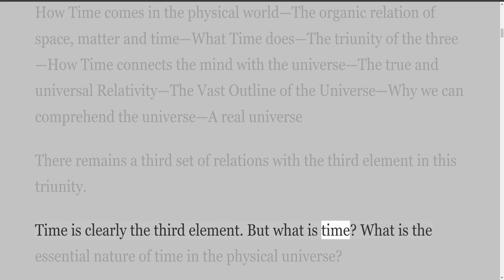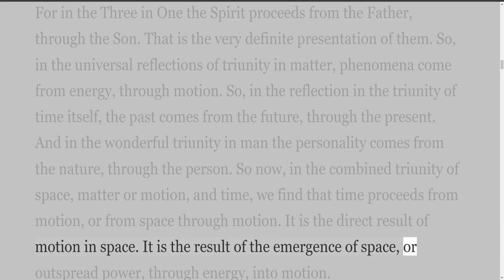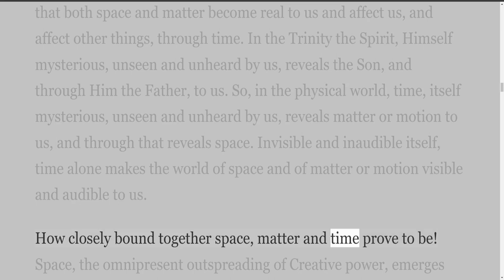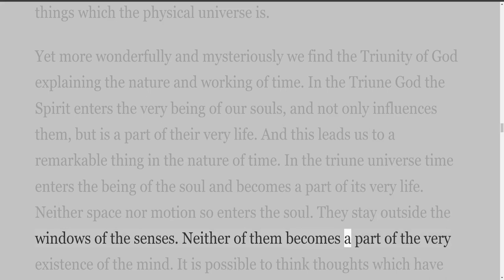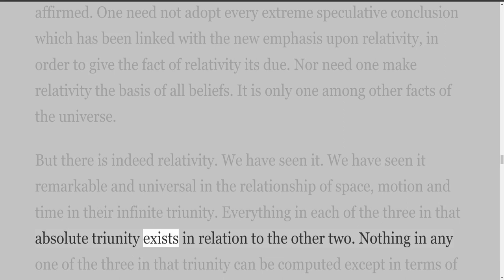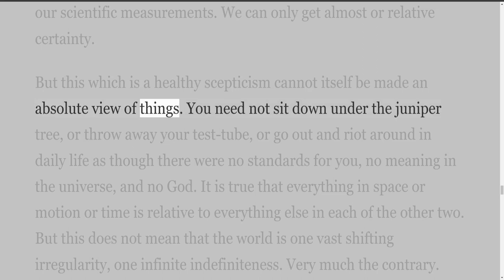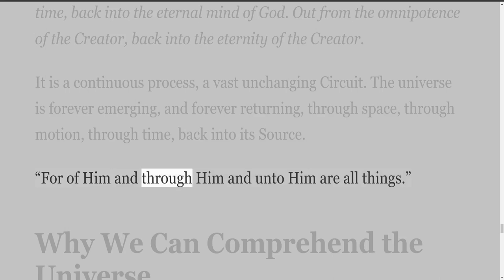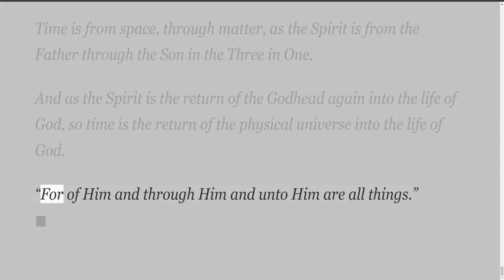The Secret of the Universe, by Nathan R Wood, The Problem, of Space, Motion and Time